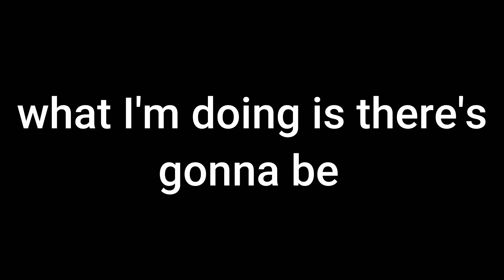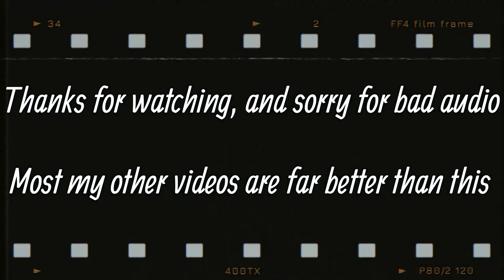Sky Wars Roblox 3 Stage Challenge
A Sky Wars challenge with 3 stages, preventing me from getting more and more resources.